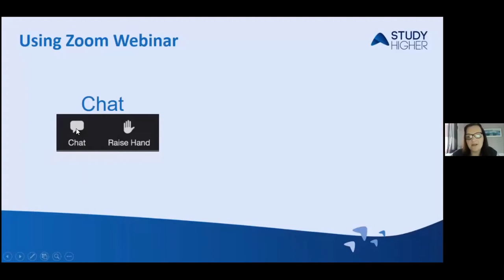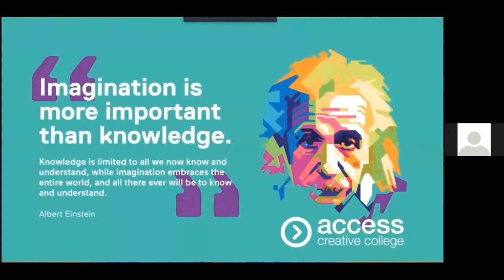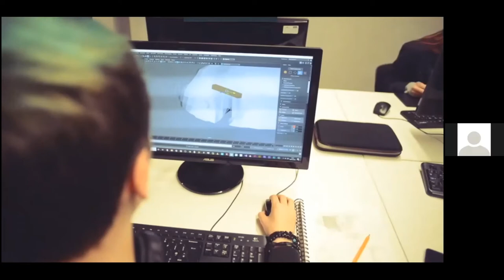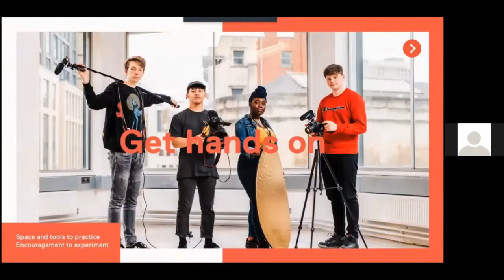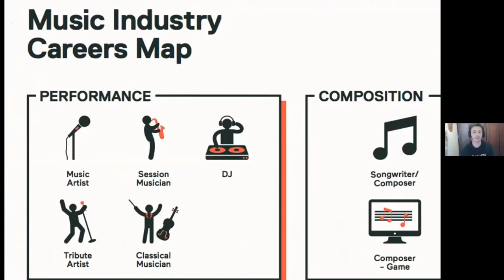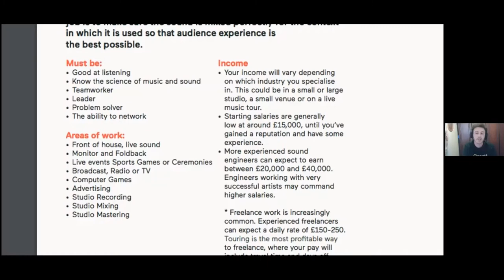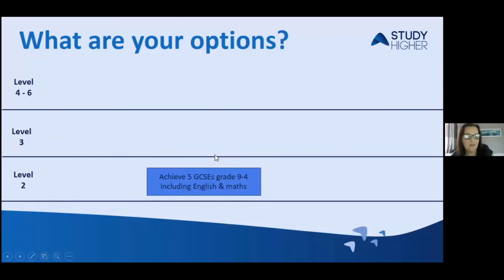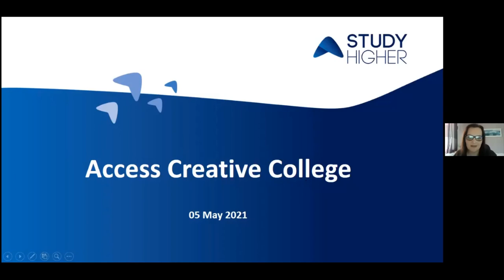Creative Futures session 6: Music Production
This is a recording of the sixth session of the Creative Futures webinar series. This session is about Music Production and is delivered by Access Creative College.